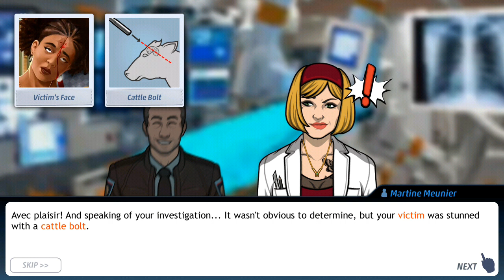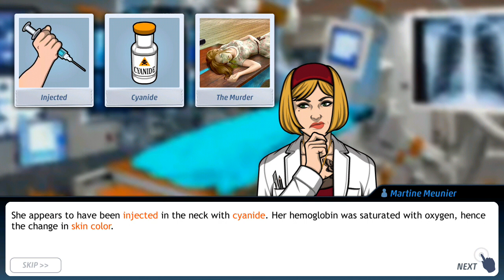Criminal Case: The Conspiracy - Spring Fields Case 43 - 48 One Day with Martine Meunier